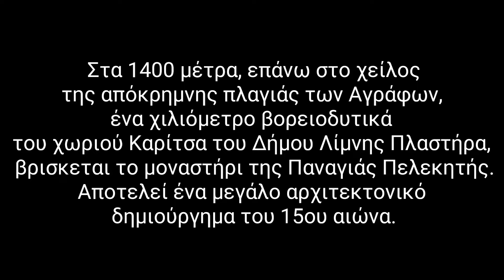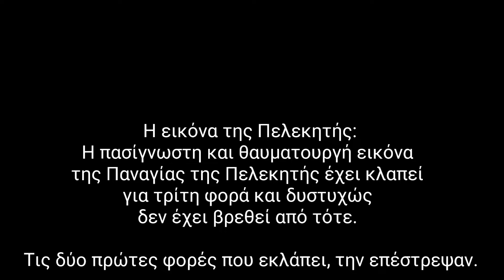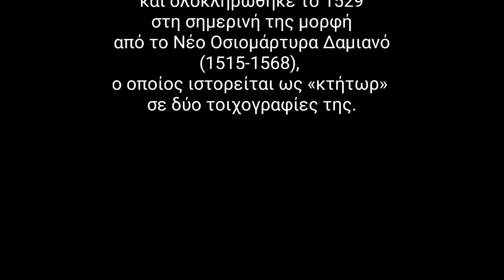Ι. Μ. ΠΑΝΑΓΊΑΣ ΠΕΛΕΚΗΤΗ @ ΑΓΡΑΦΑ (09/03/2024)